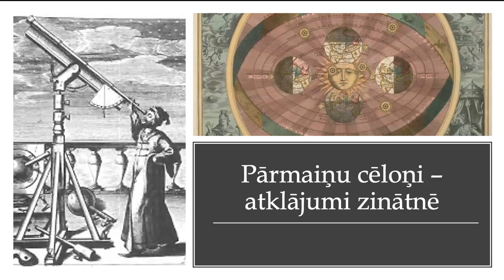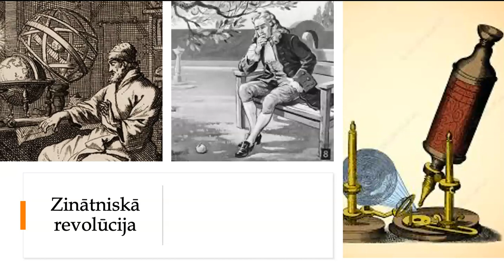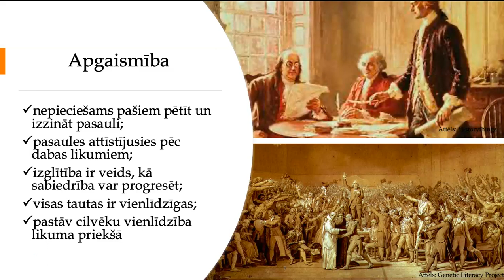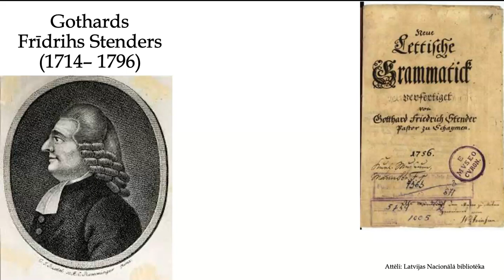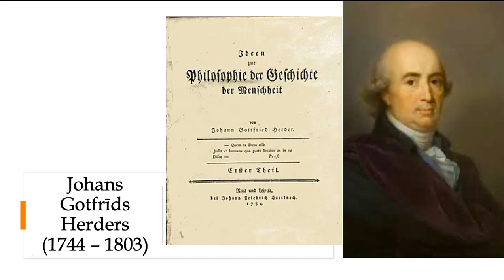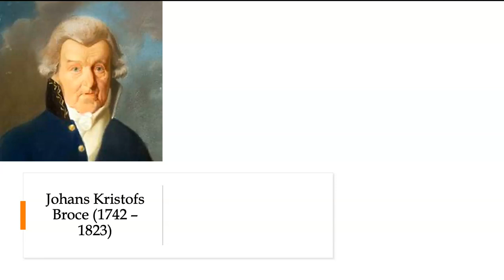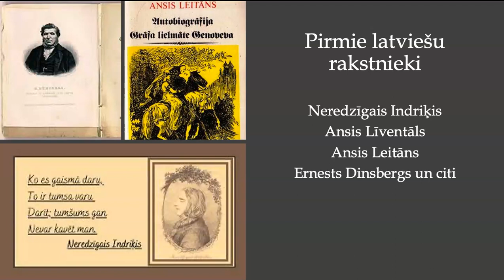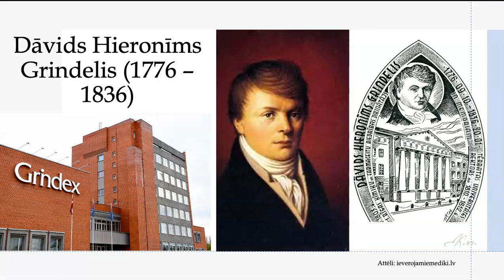Apgaismība 18. gadsimta Latvijā un Eiropā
Zinātniskā revolūcija kļuva par cēloni jaunai kustībai Eiropā 18. gadsimtā – apgaismībai. Apgaismība izplatījās Eiropā, un katrā valstī tā ieguva nedaudz citu uzsvaru, taču galvenās iezīmes bija līdzīgas. Apgaismības pārstāvji, kā jau liecina nosaukums, uzsvēra, ka cilvēkiem ir nepieciešams sevi apgaismot jeb pašiem pētīt un izzināt pasauli. Iedvesmojoties no Zinātniskās revolūcijas laikā izpētītā, apgaismotāji uzskatīja, ka Dievs ir radījis pasauli, bet tālāk pasauli ir attīstījusies pēc dabas likumiem un cilvēks var izzināt pasauli. Cilvēku izglītošanu apgaismotāji uzskatīja par veidu, kā attīstīt sabiedrību, ļaut tai progresēt. Tā kā tobrīd bija iespēja apceļot Eiropu un pat citas pasaules daļas, iepazīstot citas kultūras, radās iespaids, ka visas tautas ir vienlīdzīgas, tāpēc tika attīstīta teorija par vispārēju cilvēku līdztiesību likuma priekšā. Vienlaikus apgaismotāji kritizēja absolūtismu, jo tajā karalis neļauj izpausties cilvēkiem, taču tieši cilvēku darbība var radīt progresu.

18. gadsimtā apgaismības idejas sasniedza arī Vidzemi un Kurzemi. Kā jau minēju, katrā valstī apgaismības ideju uzsvars bija cits, tādēļ noskaidrosim, pret ko iebilda un ko izcēla apgaismības pārstāvji Latvijas teritorijā.